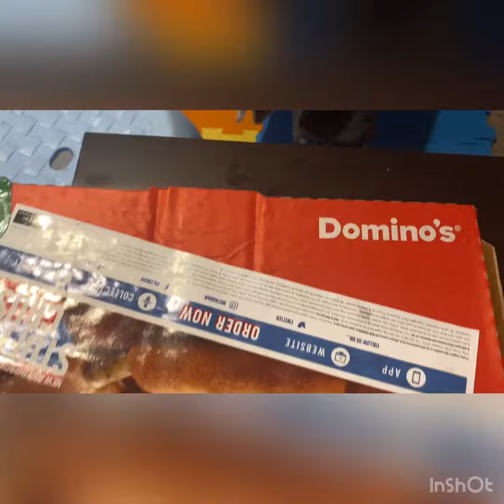Dominos Pizza ang sarap mo